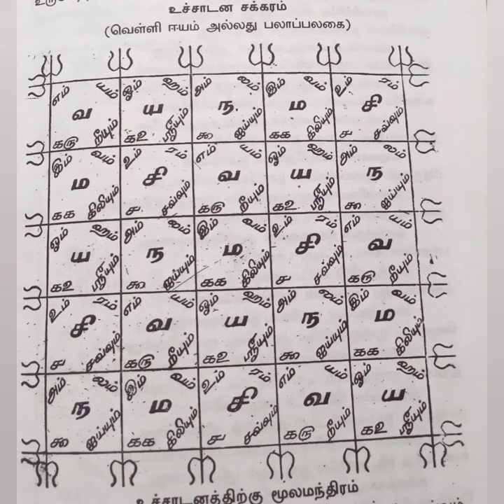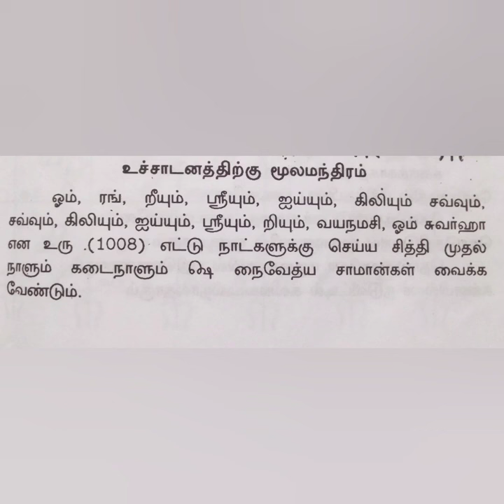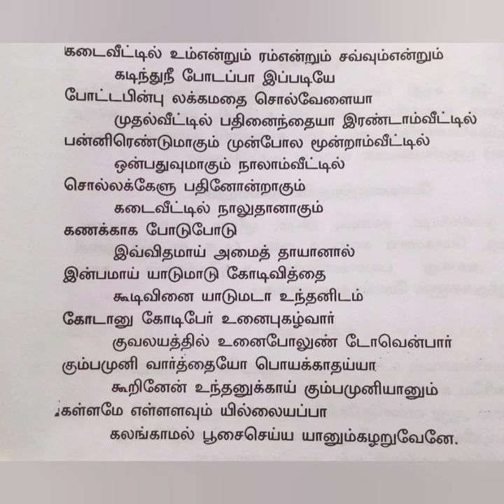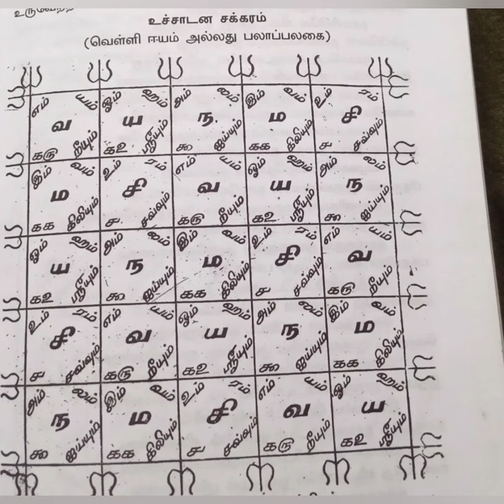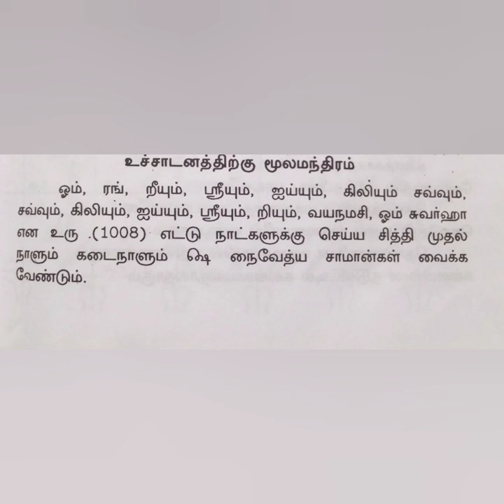துஷ்ட சக்திகள் அகல தெய்வ சக்தியை ஈர்க்கும் உச்சாடனம் யந்திரம் மந்திரம் பூஜை முறைகள்